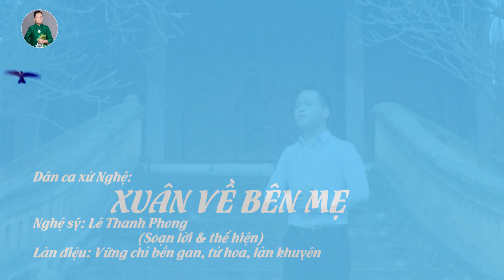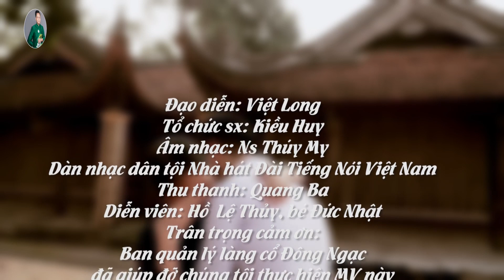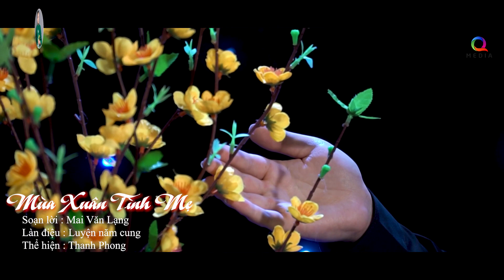Xuân Về Bên Mẹ - Về Lại Quê Nhà | LK Tân Cổ Ví Dặm Mừng Xuân Nhâm Dần Hay Nhất 2022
Danh sách bài hát:
00:00:00 1. Xuân Về Bên Mẹ - Thanh Phong
00:06:42 2. Về Lại Quê Nhà - Thanh Phong & Thoại Quỳnh
00:12:36 3. Ví Giặm Tình Xuân - Thanh Phong - Quỳnh Như
00:18:30 4. Ân tình ví dặm - Lê Thanh Phong
00:23:22 5. Hát chèo Mùa xuân tình mẹ- Ns Thanh Phong